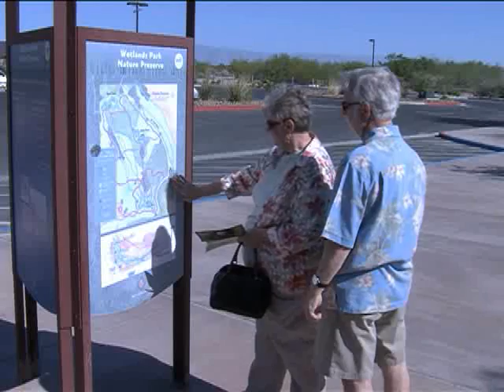Students Often Visit Clark County Wetlands Park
Sixtyy students from Aggie Roberts Elementary School recently visited the 2,900-acre Clark County Wetlands Park. The students, called Nature Scene Investigators (NSI), are among the many school students who visit and end up better understanding our environment and improving their understanding of science. At 2,900 acres, Clark County Wetlands Park is one of the largest urban wetlands in the Southwest and serves as a popular destination for hikers and bird watchers. Most of Clark County Wetlands Park is undeveloped and shaped by urban water runoff and reclaimed water that flows through the Las Vegas Wash and into Lake Mead. Visitor activity centers around the Nature Preserve, which is located on the west side of the park, and includes the Nature Center Complex. More than 200 species of birds and 70 species of mammals and reptiles have been spotted in the park, including beavers, coyotes, bobcats and snakes. The park features more than 13 miles of trails, including six miles within the Nature Preserve. The Nature Center was built with several eco-friendly design elements and features an exhibit center, auditorium with orientation film, and informational kiosk. Clark County Wetlands Park is located at 7050 Wetlands Park Lane, about 1 mile east of Boulder Highway off Tropicana Avenue. Nature Center hours are 9 a.m. to 3 p.m. daily. Outdoor hours in the park are dawn to dusk. Information about the park's programs and activities is available on Clark County's You also can like Clark County Wetlands Park on Facebook and follow it on Twitter at Twitter.com/CCWetlandsPark.